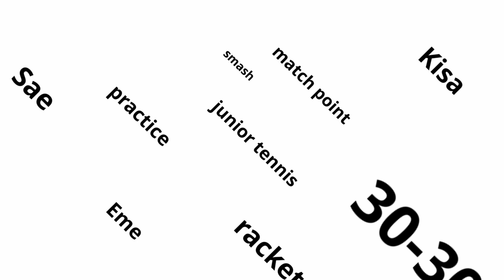テニスポインター ジュニアテニス自主練習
テニスポインター　ウケット　ポインタースプーン
木製スプーン　スイートスポット
Tennis Spoon 　Tennis Pointer

テニスポインター・ウケット　商品はこちらからどうぞ↓